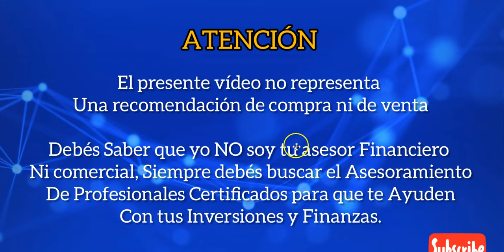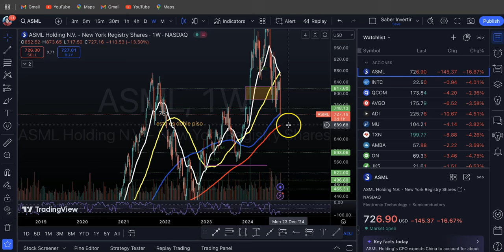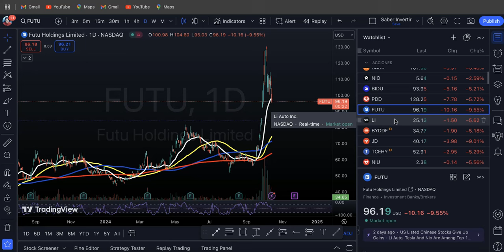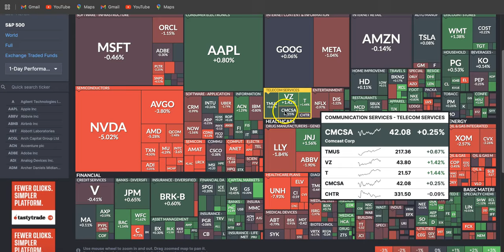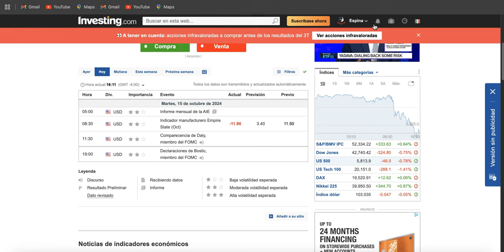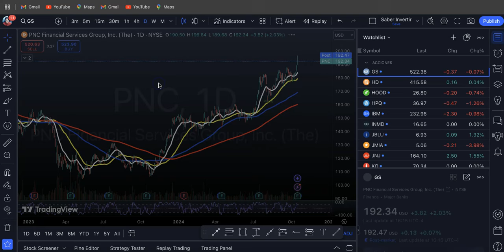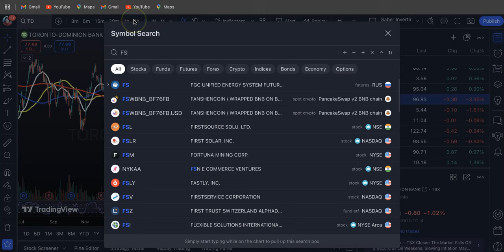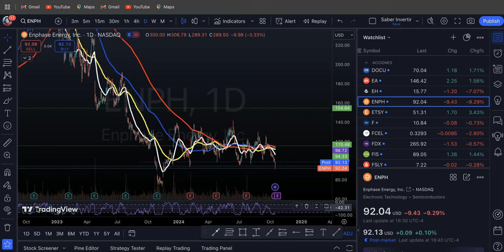Los Semiconductores Arrastran Los Mercados! Acciones De Nvidia, UNH, ASML! Resumen del Mercado